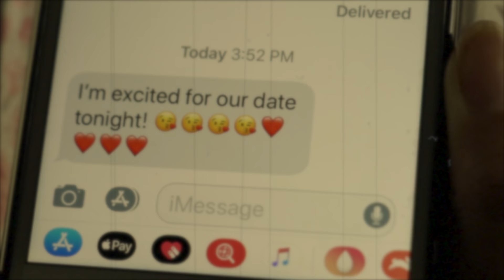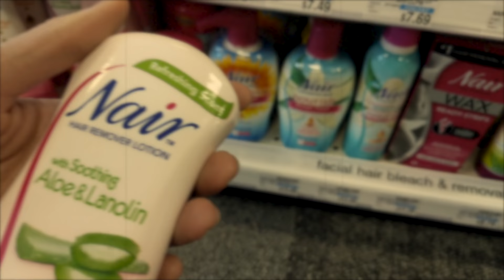SUMMERTIME SHAVE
This video is about SUMMERTIME SHAVE